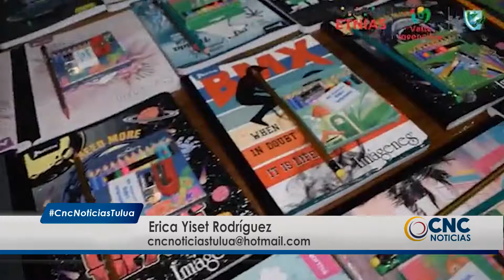En Juanchaco se realizó un intercambio de plástico por ropa